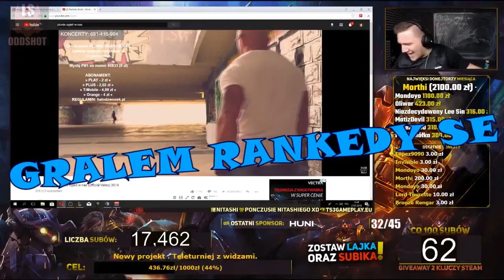Nita śpiewa, stare czasy, iks de.